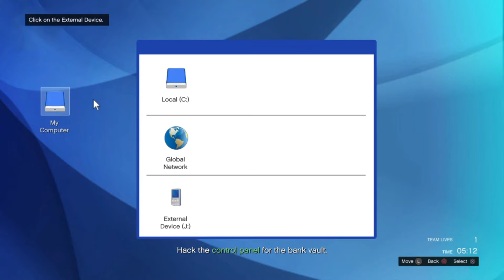gta 5 online THE PACIFIC STANDARD JOB Funny